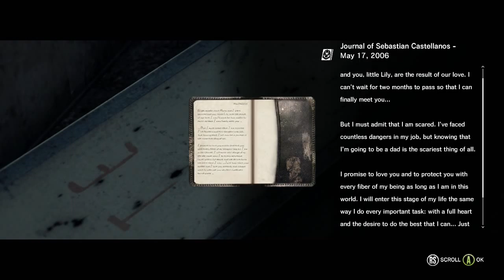The Evil Within (Steve and Eddy Let's play 06)